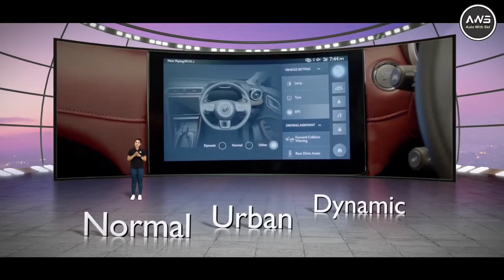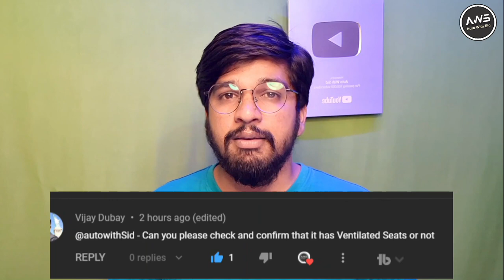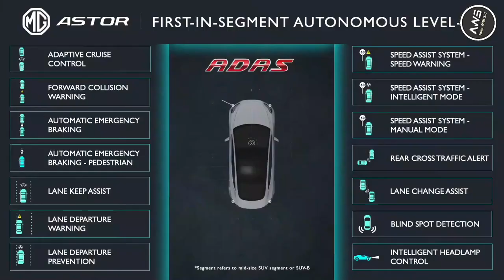Top 5 Reasons to Buy 2021 MG Astor Vs XUV700 Creta Seltos Taigun & Kushaq Pros & Cons of MG Astor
mg astor india,mg astor suv,mg astor price,Top 5 Reasons to Buy 2021 MG Astor,MG Astor Vs XUV700,mg astor vs creta,mg astor vs seltos,mg astor vs mahindra xuv700,mg astor vs kia seltos,mg astor vs taigun,mg astor vs nexon,mg astor vs creta dimensions,mg astor vs skoda kushaq,Pros & Cons of MG Astor,mg astor 2021,mg astor launch date,mg astor engine,mg astor price in india,mg astor launch date in india
mg astor interior,mg astor launch